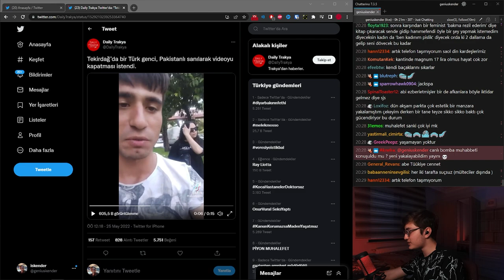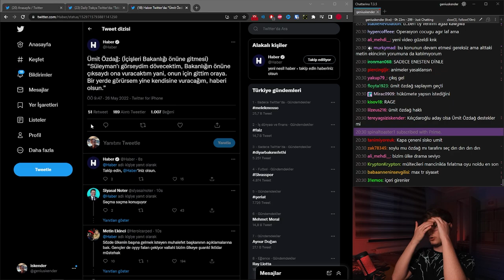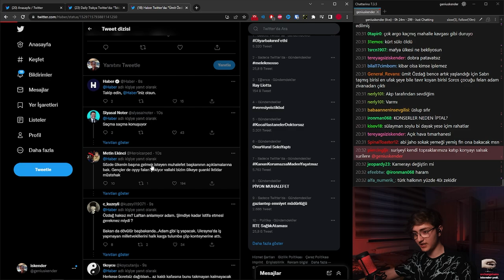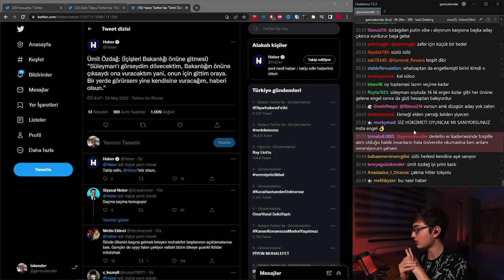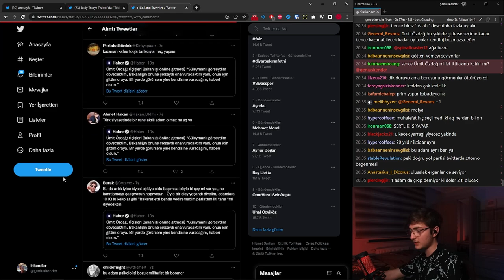ümit özdağ süleyman soylu'yu dövecek